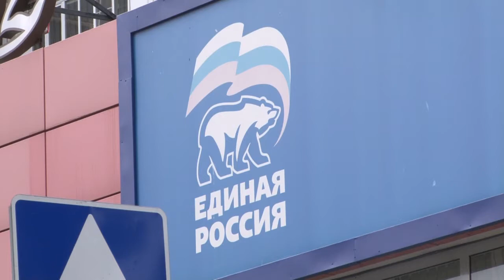«Народный контроль» в действии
Проект «Народный контроль» партии «Единая Россия» направлен на ограничение роста цен на продовольственные товары и повышение качества продуктов.